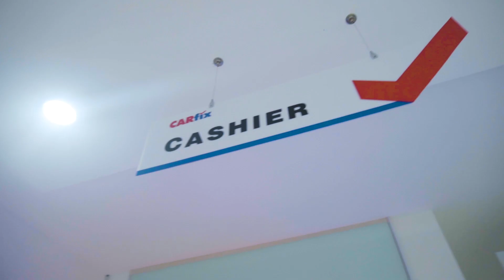Bengkel Mobil Modern Ke-12 Sudah Dibuka di Untung Suropati Semarang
Sudah pernah service Mobilmu di CARfix Indonesia?

CARfix, bengkel mobil modern yang telah tersebar di Indonesia ini telah membuka outlet ke-12nya di Semarang, tepatnya di Jl Untung Suropati No 4, Kalipancur Semarang.

Kenapa harus service mobil di CARfix?
kami memiliki tools yang update dan modern
kami memiliki mekanik yang profesional telah melalui proses training
juga didukung dengan management integrated system

Mobil apa yang dilayani di CARfix?
Kami melayani semua merk mobil dari tahun berapapun

Jadi, kapan kamu ke CARfix Indonesia? Yuk cari CARfix yang terdekat dari tempat tinggalmu .

Apapun mobilmu  bawa ke CARfix Untung Suropati, beres!